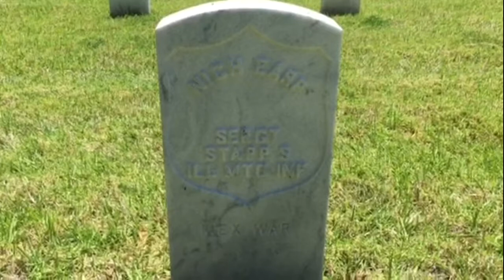Wyatt Earp's Father is buried in Los Angeles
Nicholas Porter Earp (September 6, 1813 – February 12, 1907) was the father of well-known Western lawmen Virgil, Wyatt, and Morgan, and their lesser-known brothers James and Warren Earp. He was a justice of the peace, a farmer, cooper, constable, bootlegger, wagon-master, and teacher.950 S Sepulveda Blvd, Los Angeles, CA 90049